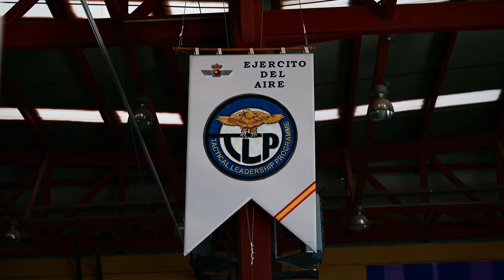Tactical Leadership Program 22-1 with NATO allies including Spain, France, Italy and Greece.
The 492nd Fighter Squadron took part in Tactical Leadership Program 22-1 at Los Llanos Air Base, Spain, alongside several NATO allies including Spain, France, Italy and Greece. TLP is a NATO training course designed to provide multilateral training and increase NATO interoperability.

Tactical Leadership Program 22-1 WO Graphics
ALBACETE, SPAIN
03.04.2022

48th Fighter Wing Public Affairs

Maintainers with the 48th Aircraft Maintenance Squadron conduct an afterburner run on an F-15E Strike Eagle.

48th Fighter Wing Public Affairs